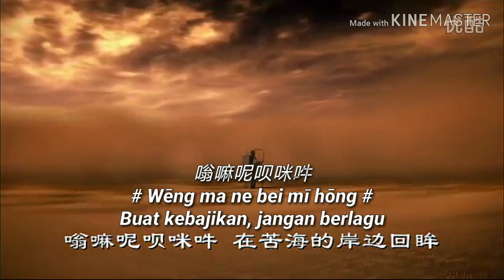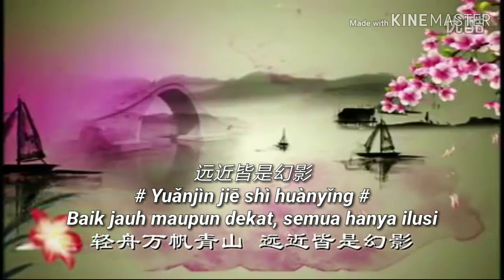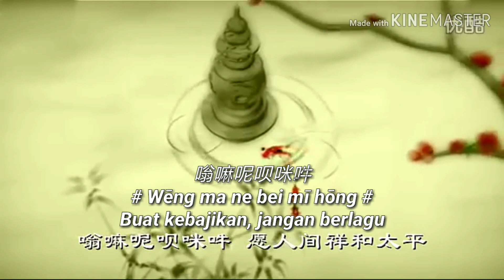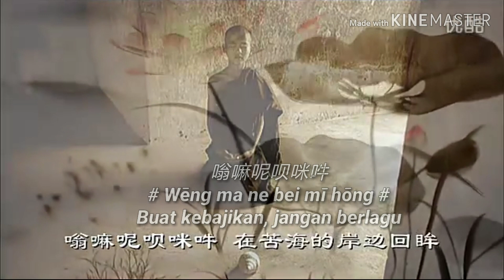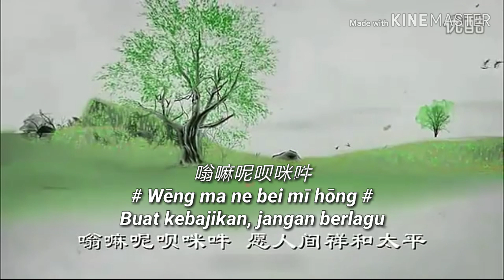菩提梵唱 ( Meditasi yang menyentuh hati yang indah ) Lagu Buddha yang menyejukkan hati